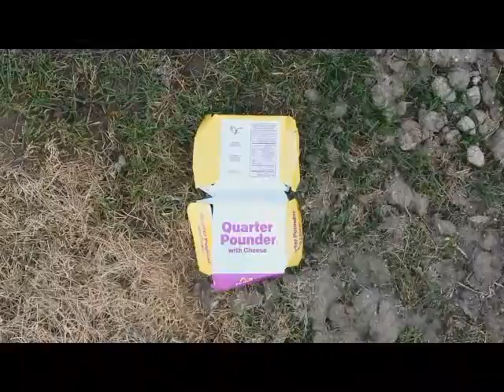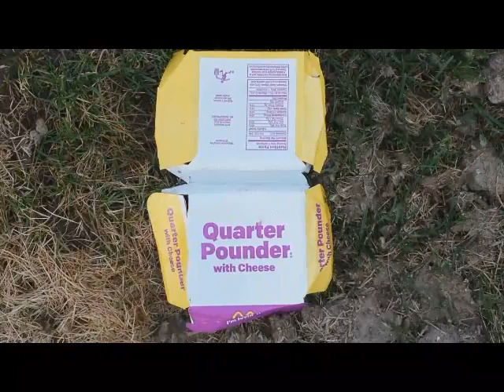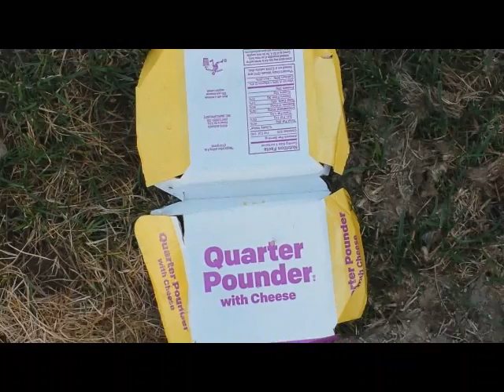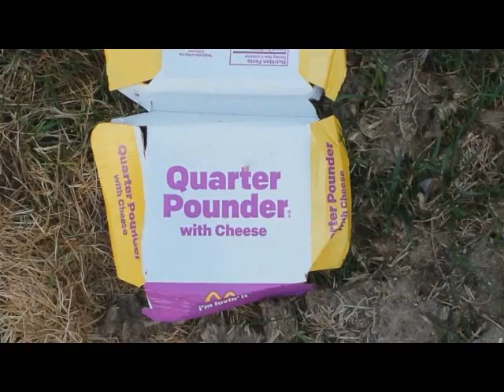how to eat a pear sad box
I used to not like pears because they looked at me funny and then tried to crawl in my mouth and I thought it hurt a lot of get looked at funny but then I realized a few days ago that pears don't have eyes and they have feelings too so maybe it is not nice if i don't let pears crawl in my mouth when i already let everything else crawl in my mouth, but that isn't true because i don't let bad foods like ronald's food crawl in me and if i did then it might have my brain fall off like that one guy who doesn't have a brain because his face is a giant empty hamburger sad box.